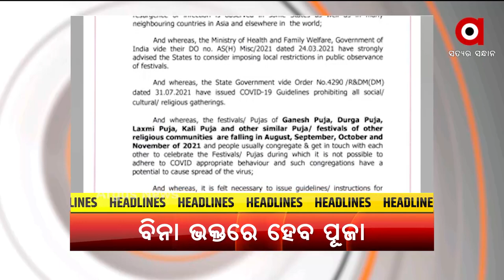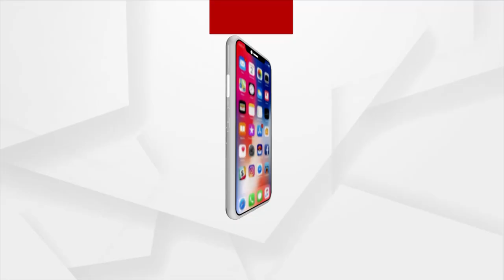HEADLINES 4 PM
ପାର୍ବଣ ଋତୁ ପାଇଁ ଗାଇଡଲାଇନ ଜାରି
ଖାଇବା ତେଲରେ ଭାରତକୁ ଆତ୍ମନିର୍ଭର କରିବାକୁ ପ୍ରଧାନମନ୍ତ୍ରୀଙ୍କ ଆହ୍ବାନ
ଚାଷୀଙ୍କୁ ମିଳିଲା ପିଏମ କିଷାନର ନବମ କିସ୍ତି
କଟକରୁ 1 କୋଟିରୁ ଅଧିକ ଟଙ୍କାର ବ୍ରାଉନସୁଗାର ଜବତ୍
ଆନ୍ଦୋଳନରେ 4 ହଜାର ଛଟେଇ କମ୍ପ୍ୟୁଟର ଶିକ୍ଷକ
 ଚାରି ମାସ ପରେ ହଜାରେ ତଳକୁ ଖସିଲା ଦୈନିକ ସଙ୍କ୍ରମଣ
ଢେଙ୍କାନାଳରେ ବିକାଶ ଓ ସ୍ବାସ୍ଥ୍ୟସେବାର ଖୋଲିଲା ମୁଖା